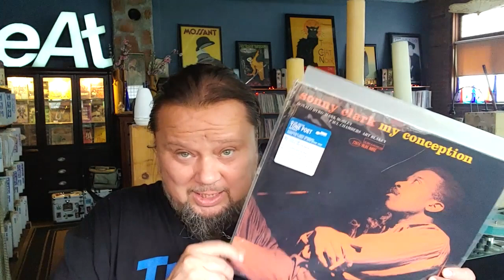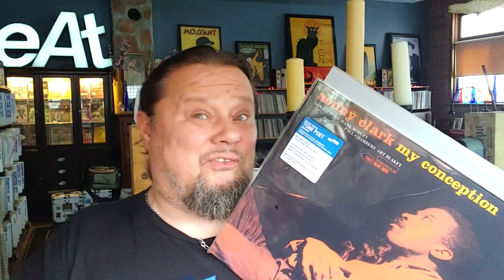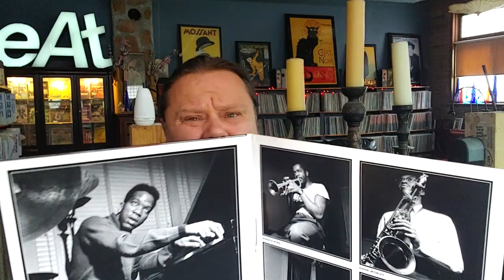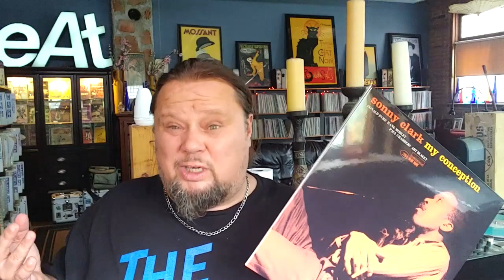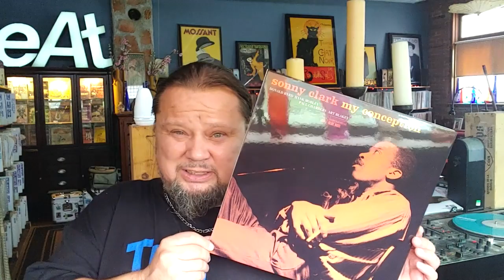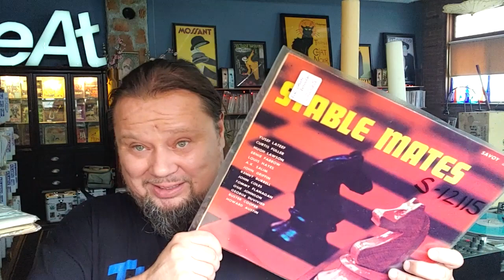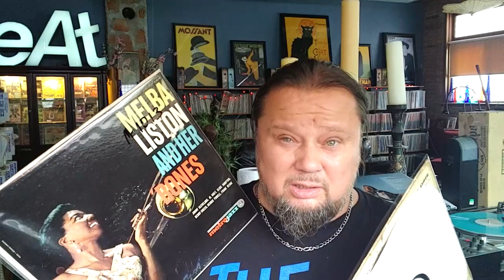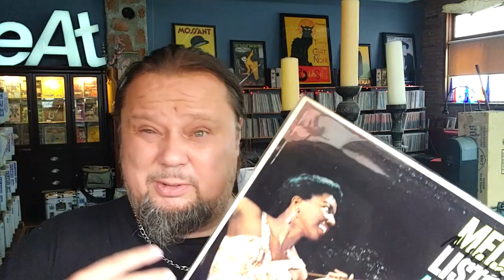#403/ SONNY CLARK TONE POET!! MY CONCEPTION!! Best TP YET? PLUS A FEW RARE FINDS!!!!